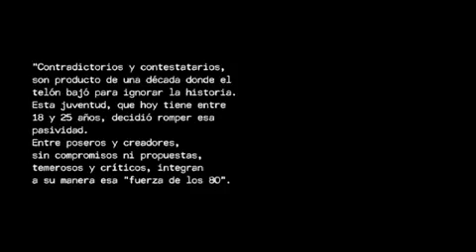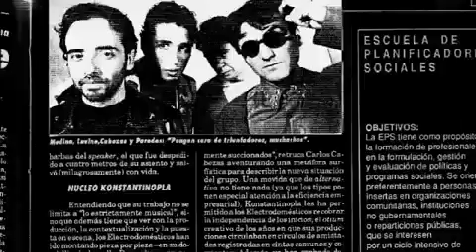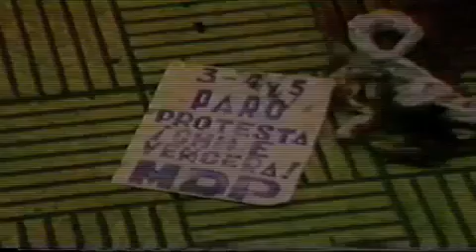Electrodomésticos, El frío misterio - Trailer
¿Buscas más información? ¿Te has quedado con ganas de más cine de autor?

Troupe de cine, el cine IN para mentes OUT.